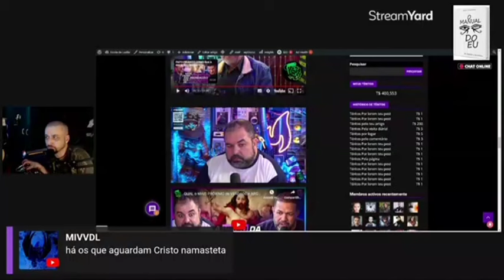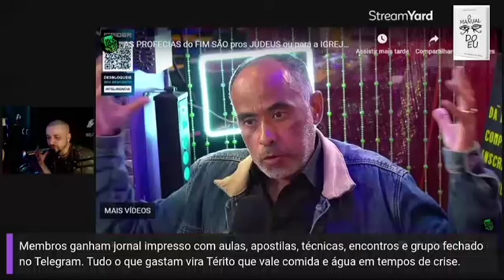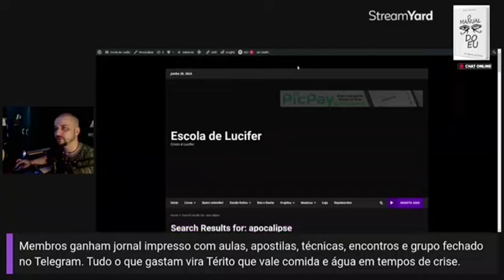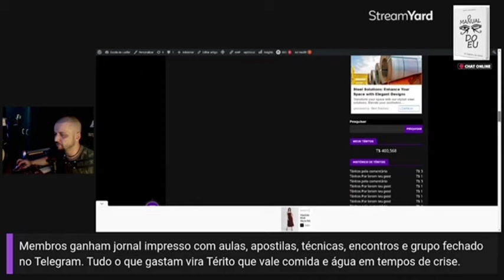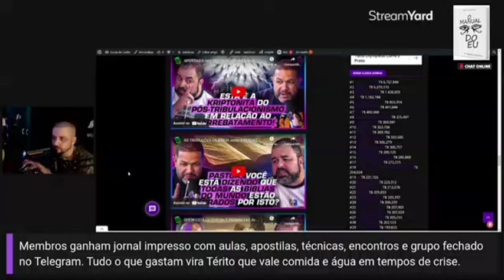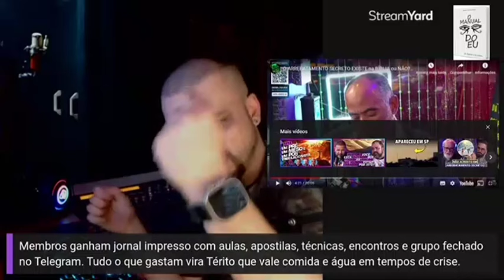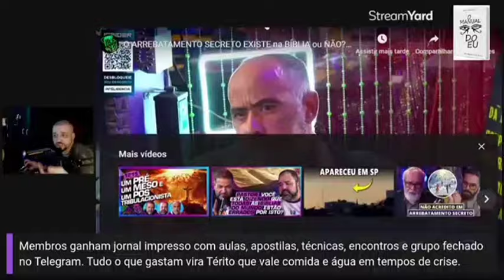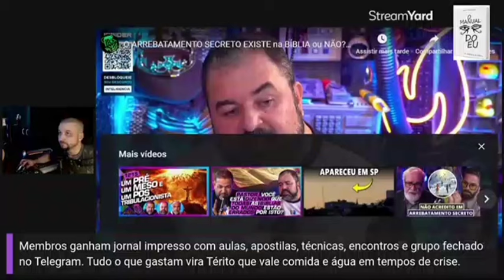Inteligência Ltda: Desvendando as profecias do fim para Judeus e a Igreja (Bob Navarro)